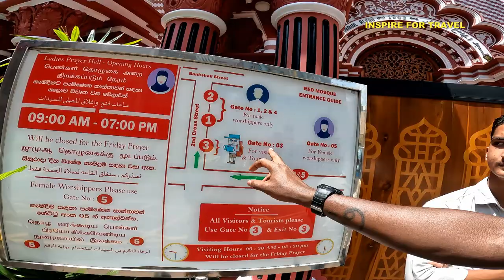Unusual Tourist Exploring Sri Lanka Biggest City 🇱🇰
Unusual Tourist Exploring Sri Lanka Biggest City In today's episode this unusual tourist explores the city of Colombo; Sri Lanka's largest city executive and judicial capital. Enjoy!

00:00 Introduction
00:47 Let's start to explore colombo
02:00 Trying Street Food in Sri Lanka
08:34 visiting the local hawkers' market
10:41 Local tea and coffee in the market
19:46 main street in downtown Colombo
24:20 Oldest mosque in Colombo